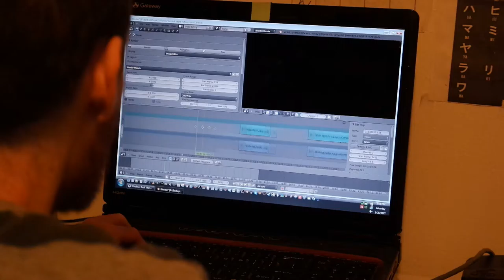Haircut and Beardshave Vlog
Taking you behind the scenes of shaving my beard and cutting my hair for the "HOW TO GROW A BEARD IN ONE MINUTE" video

By the way, I ultimately decided NOT to go teach English Japan. I listened to a gut feeling I had, and it told me no. So I listened!